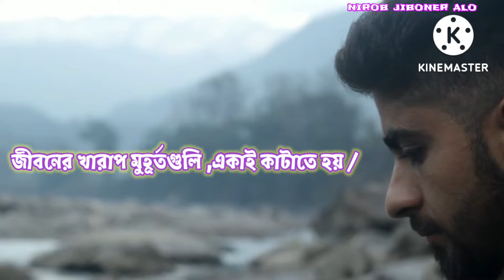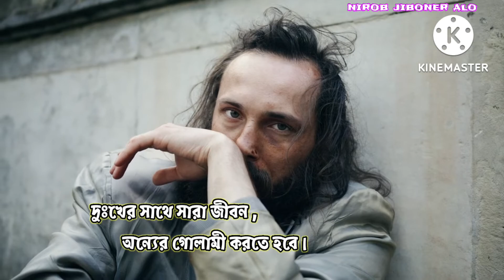sucsess in our life || bangla motivation video || জীবন ধারা।